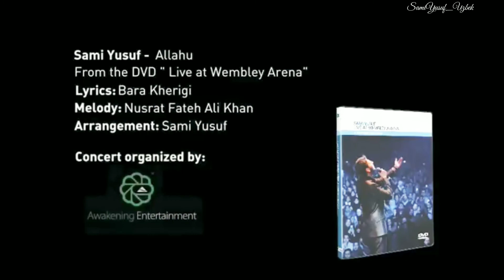Sami Yusuf - Allahu (Live) Uzbek English Lyric Video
Allahu (Lyric)

Allahu Allahu Allahu (x8)

Truly he is the one
He has no father or son

Everything in creation was by him begun
With his infinite power anything could be done

Ask Allah for his pardon (Ask Allah for his pardon)
And you'll enter the garden

Before him there were none
Of partners he has none

He knows what is apparent and what is hidden
All the fate of creation has already been written

His will is always done (His will is always done)
And can never be undone
Allahu Allahu Allahu (x12)

From amongst all humans
Muhammad was chosen
(Muhammad was chosen)

He was illiterate and he was an orphan
Yet Allah sent him to those who were pagans

O Allah let us drink (O Allah let us drink)
From his hand in the fountain
Allahu Allahu Allahu (x3)

Ya Allah you're the sovereign
You're the Sultan of Sultans

Please protect me from Shaytan and all of his treason
Let him not with his whispers my Iman ever weaken

My only wish in this life (My only wish in this life)
Is to attain your pardon

Izoh: Ushbu video materialni tayyorlashda YouTube platformasidagi ba'zi bir videolardan ijodiy foydalanildi. Bunda hech qanday tijoriy maqsad ko'zlanmagan, yagona maqsadimiz: Sami Yusufning ijodini yanada ommalashtirish va muxlislarga turli xil video kliplarni ulashishdir!
Note: In the preparation of this video material, Some videos from the YouTube platform were used for creative purposes. There is no commercial purpose to it, our Only Goal is to further popularize the work of Sami Yusuf.